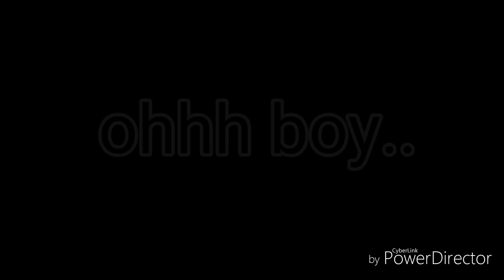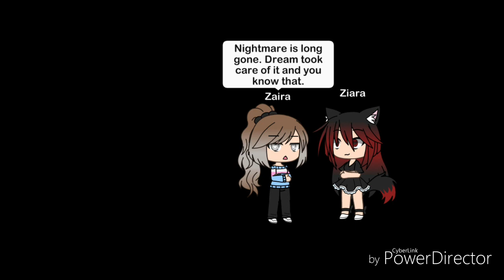After the reset || S1 episode 7 || My dark side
HERE IT ISSSSSSS. finally!!! This took long, and sorry it's a little shorter then usual. I rely tried! Anyway, for anyone that is reading this, I got a question for yah: After I make 2 fanarts, would you like season 2 of the secret princes..?

If you have any questions, leave them in the comments down bellow!!

Please enjoy my ligit trash~